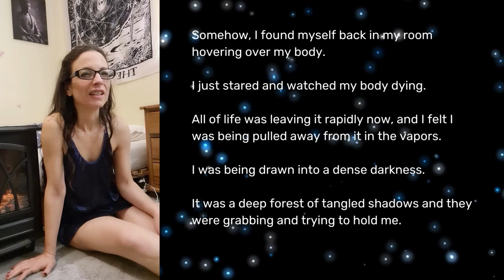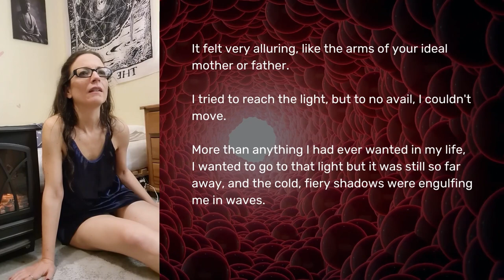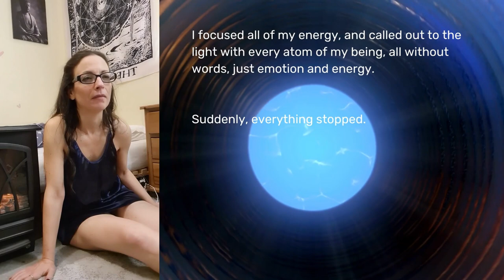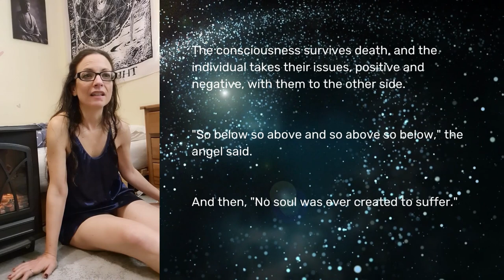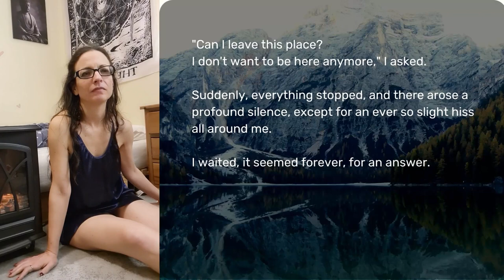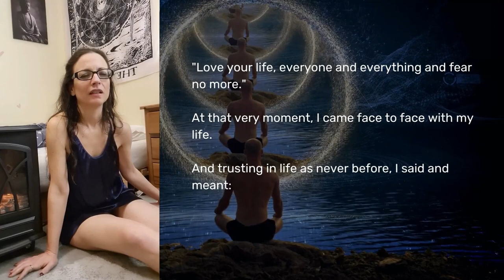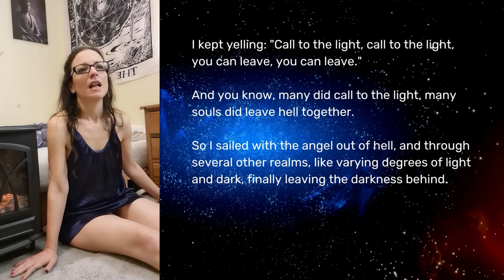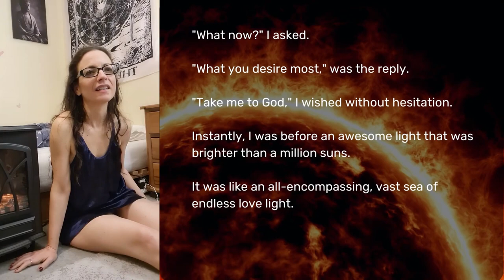Bedtime Stories for Grown Ups to Sleep - NDE Mellen-Thomas Benedict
Bedtime Stories for Grown Ups to Sleep.

Join me tonight with the incredible near-death experience of Mellen-Thomas Benedict. Mellen-Thomas was clinically dead for over an hour and a half but returned with a powerful message of love, unity, and the interconnectedness of all things.

I'll read for you his journey through the afterlife and the lessons he learned about life, death, and the meaning of existence.

From the realms of darkness to the brilliance of the light, Mellen-Thomas’ story is truly a testament to the power of the human spirit.

This video is a must-watch for anyone seeking inspiration, hope, and a deeper understanding of the mystery of life and beyond.